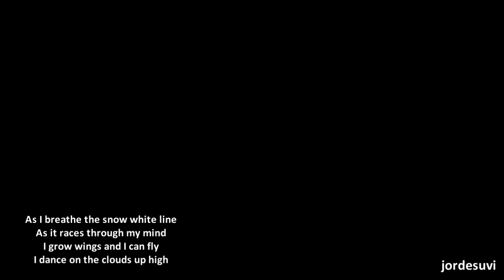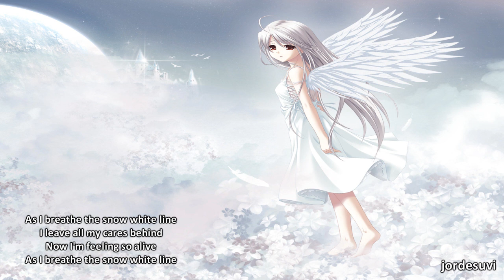Snow White Line - S3RL feat Tamika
The hub of hardcore rave music.

*Executive Records*

Thanks.